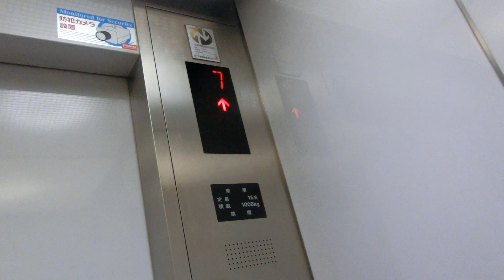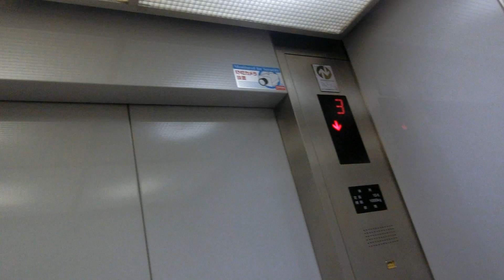新潟市NEXT21のオフィスエレベーター（4号機）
超高層ビルで完成当時は新潟市で一番の高さを誇っていました。オフィスエレベーターは東芝製で非シースルーで1階と6階と11階～16階に停止します。2基あり、オフィスエレベーターは4号機～5号機が該当していますが、この動画では左側4号機の車椅子非対応機を撮影しました。

メーカー：東芝
機種：CL75
駆動方式：ロープ式
設置台数：2基(群管理)
アナウンス：なし
到着チャイム：あり
車椅子操作盤：5号機にあり
停止階：1,6,11～16
停止可能階：1,6,11～16
用途：乗用
定員：15名
積載：1000kg
ドア：2枚両開きドア
設置年度：1993年4月